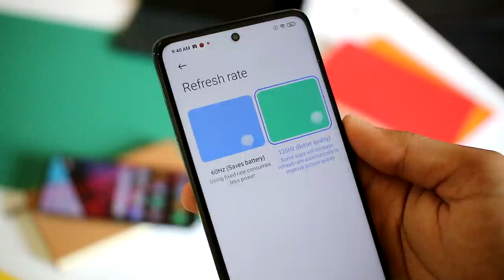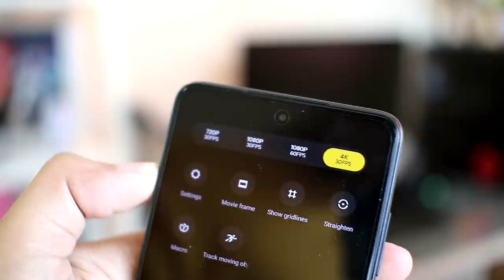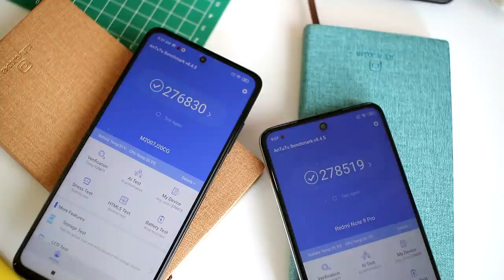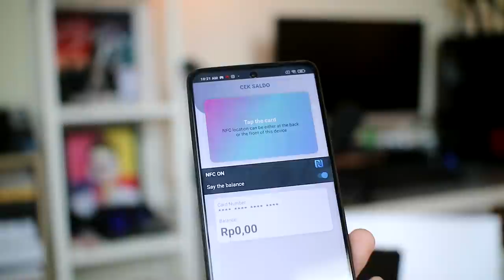Duel Saudara!! Poco X3 vs Redmi Note 9 Pro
Jadi mending siapa?